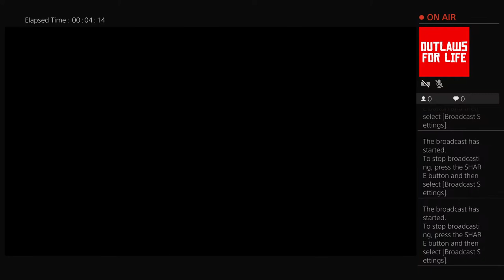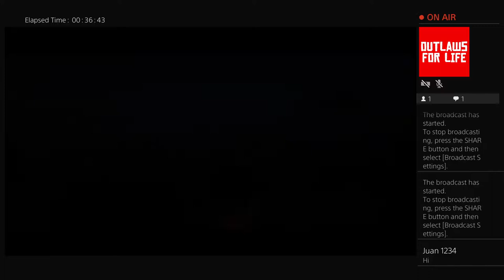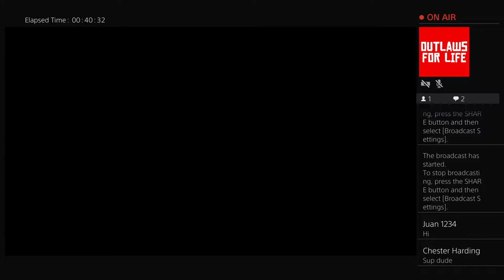Cap-K's Live Broadcast RDR2 Onine - Cowboy Trader